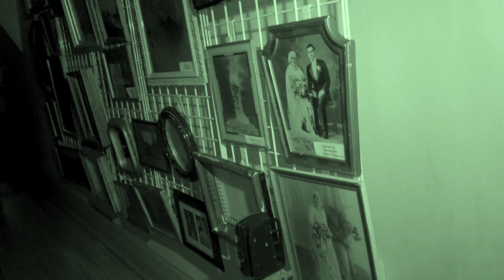Creepy Toy Room in Seneca Falls Historical Society